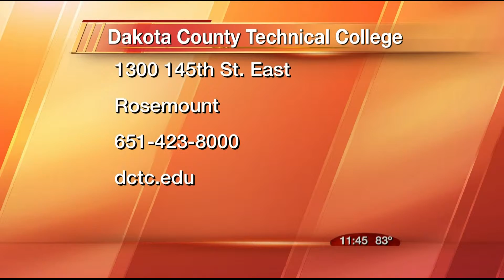DCTC Fair segment